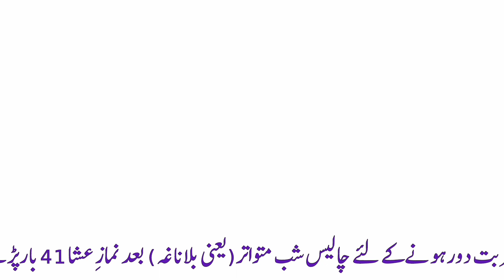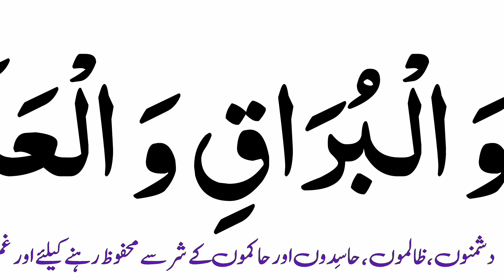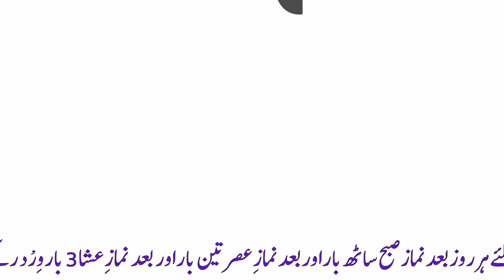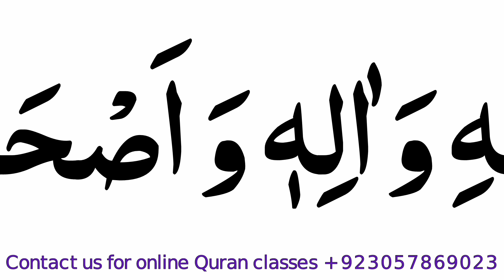Darood e Taj Full HD | درود تاج | durood e taj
We Will Recite darood e taj in Arabic text with most beautiful voice.

Covered Topics

darooe taj
durood e taj
durood taj